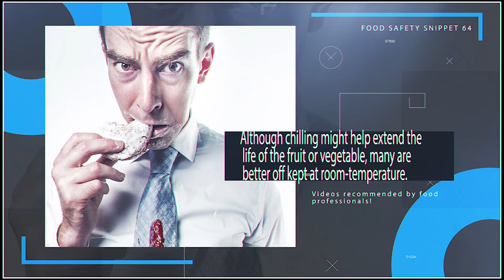Safe Storage of Food | Food Safety Snippet 64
One of the main reason for food spoilage and contamination is  due to improper storage of food.

This snippet briefs you with how to be careful with storing and provide tips for proper storage.